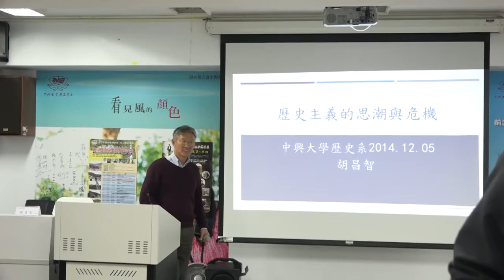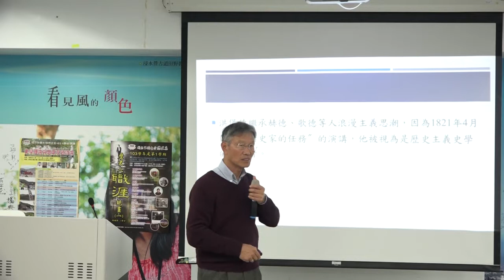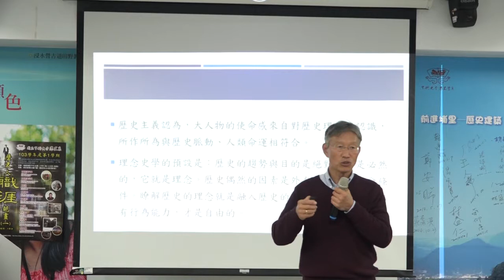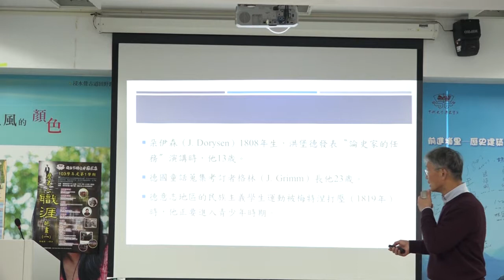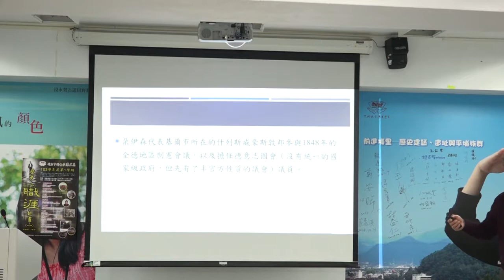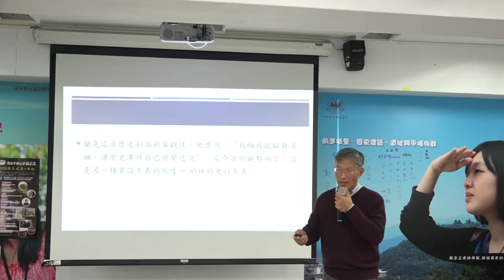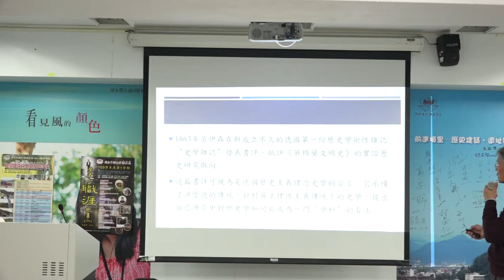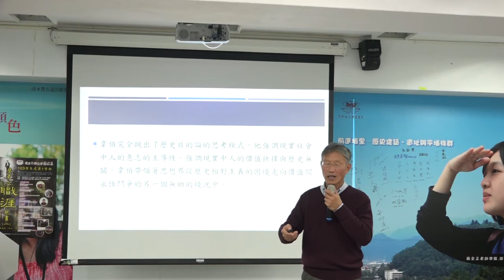1031205-中興大學歷史系-胡昌智：歷史主義的危機與轉機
中興大學歷史系103-1
史學理論與思潮專題討論
歷史系605影視教室